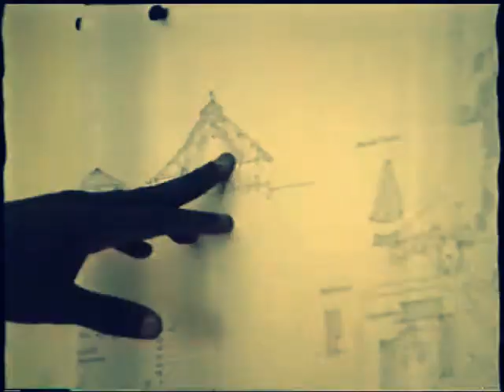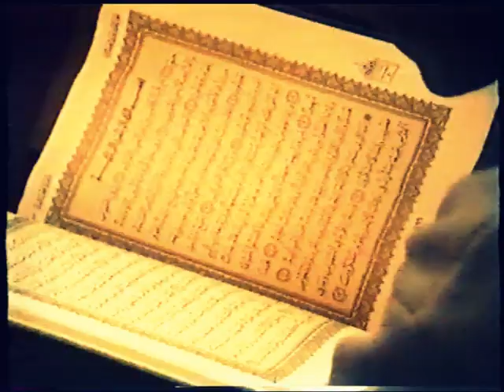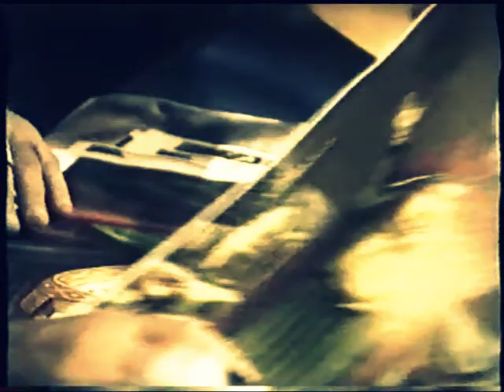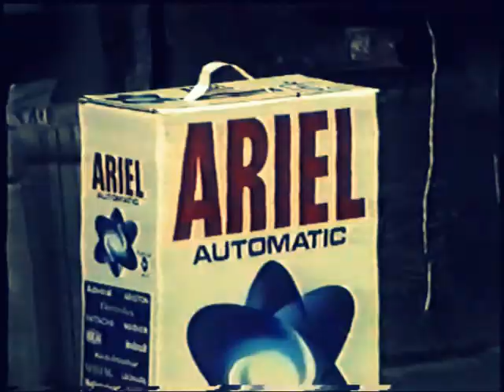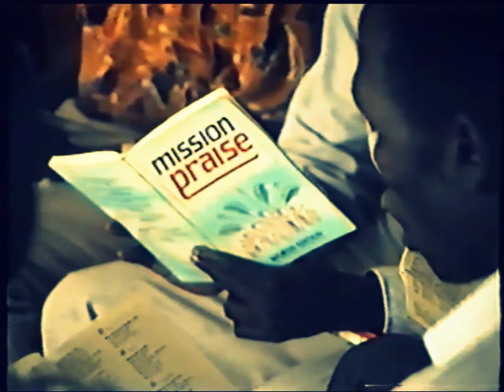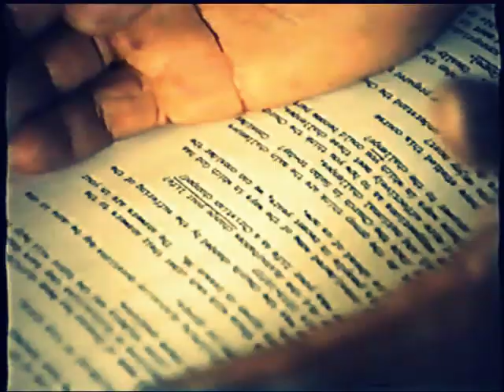Hvorfor forkynde i alverden - Egypten. Islam og apostlenes kirke.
Den koptiske kirke, det ældste kirkesamfund i Egypten, udgør sammen med andre kristne kirkesamfund 10 - 15 % af Mellemøstens religiøse minoritet. I den anglikanske kirke "All Saints Cathedral" arbejder to danske missionærer fra DMS, Nete Ertner og Henrik Ertner Rasmussen med evangelisering og dialog mellem islam og kristendom. Tilrettelæggelse: Arne Puggaard; redigering: Video Bornholm, Helge Rasmussen; Casper Thorsøe Video Produktion: René Meyer; Manuskript: Christa Fischer; Indtaling: Thomas Ravn-Pedersen. Produceret af DMS med støtte fra Danida. 1993.